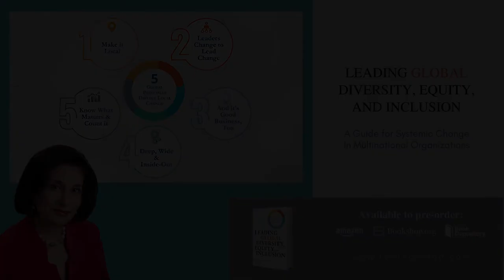Learn from Leaders - Mark McLane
To celebrate the launch of my book Leading Global Diversity, Equity and Inclusion: A Guide for Systemic Change in Multinational Organizations, I'm delighted to share this monthly interview series of wide ranging conversations with industry leaders about their DEI journeys.

With June celebrating Pride month, I recognised that Barclays UK has been particularly successful in nuancing their LGBTQ strategy across different regions. In this video, I speak with Mark McLane, former Head of Global Diversity and Inclusion at Barclays PLC, a UK based consumer and investment bank.

Our conversation is focused on LGBTQ addressing questions such as:

What advice do you have for those leading LGBTQ inclusion around the world, particularly in countries that are not LGBTQ friendly?

While Lesbian, Gay, Bisexual focus more on sexual orientation, trans is more encompassing and focused more on gender expression and gender identity. What are your thoughts on grouping these subgroups together, each with very different experiences and journeys?

I would like to say a huge thank you to Mark for his time.